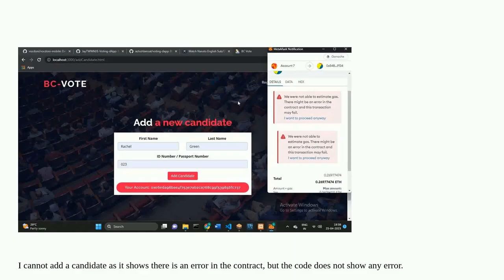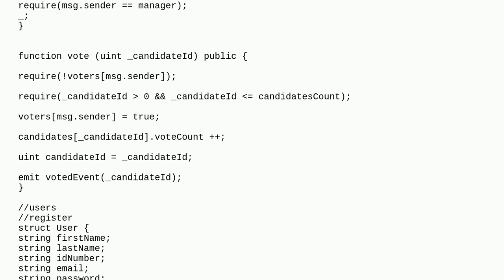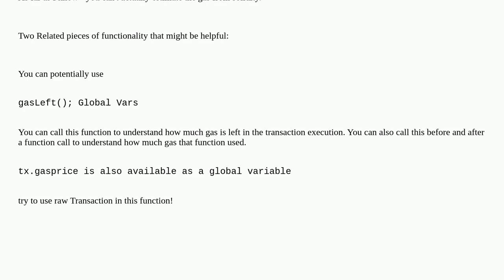We were not able to estimate gas. There might be an error in the contract and this transaction ma...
We were not able to estimate gas. There might be an error in the contract and this transaction may fail

A special thanks goes out to the community

  blockchain solidity javascript ethereumjs metamask